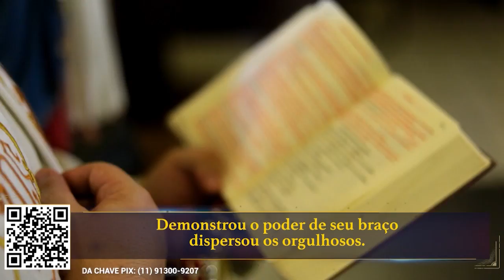Novena Maria Passa na Frente - 14/04/22